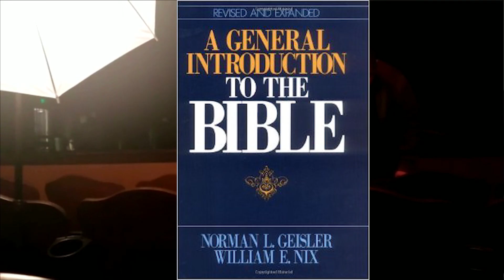Five Reasons in Five Minutes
Apologetics with Ian Peebles